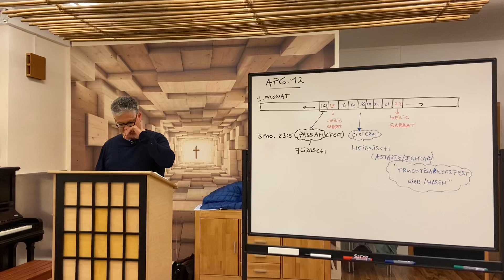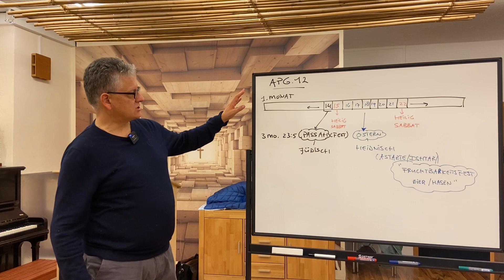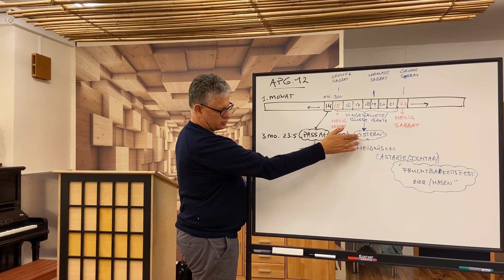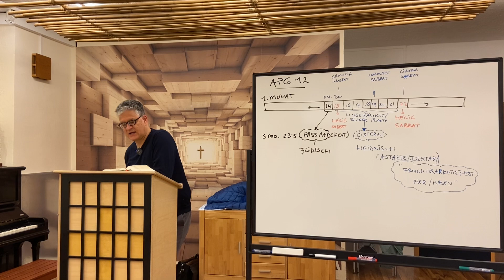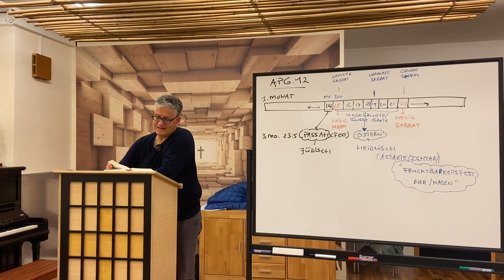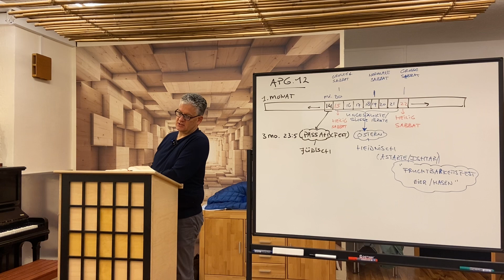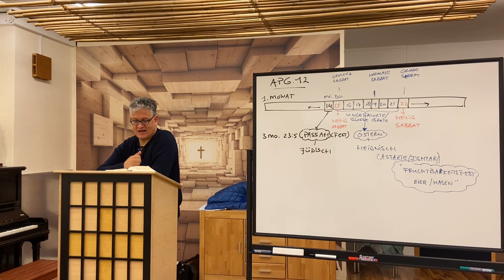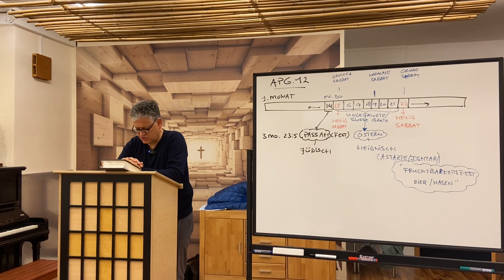Apostelgeschichte Kapitel 12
GRATIS LUTHERBIBEL 1545

GLAUBENSKAMPF BIBELRADIO APP (APP im link unten)24/7 mit Bibeltreu Predigt Lehre und gute Klassische Musik

SPENDENKONTO um über DEUTSCHLAND UND EU RAUM zu spenden

Stiftung Bibelgläubige Baptisten Nordhorn Niederland

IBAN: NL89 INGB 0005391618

👉 Erstens:
BEKENNE, dass auch Du ein Sünder bist! (Römer 3:10)
👉 Zweitens:
👉 Drittens:
BITTE Jesus, dich zu retten und Dein Heiland zu werden (Römerbrief 10:13).